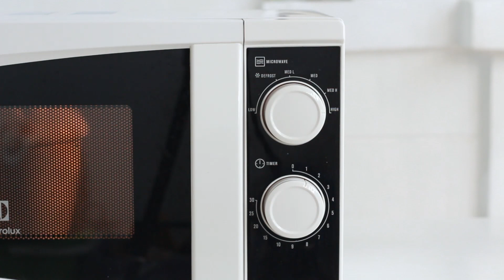อุ่นซาลาเปาด้วยไมโครเวฟ อุ่นยังไงให้นุ่ม อร่อย เหมือนนึ่งมาใหม่ๆ |How to heat a bun in the microwave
ปกติเวลาเราอุ่นอาหารด้วยไมโครเวฟ เราจะนำอาหารเข้าไปอุ่นเลย หรือถ้าเป็นถุงเป็นซอง ก็จะฉีกมุมซองแล้วอุ่นเลย แต่วิธีนี้ผมคิดว่าอาหารบางอย่างมันดูแข็ง ดูแห้งไม่น่ากิน แถมอุ่นแล้วไม่นานก็กลับมาแข็งใหม่ เทคนิคคือควรหาแก้วน้ำหรือถ้วยเล็กๆ ใส่น้ำเล็กน้อยเอาไปเวฟด้วย แต่ถ้าจะอุ่นซาลาเปาผมมีวิธีที่ง่ายมากมาฝากกัน รับรองซาลาเปา หอม นุ่ม เหมือนนึ่งใหม่ๆเลยครับ